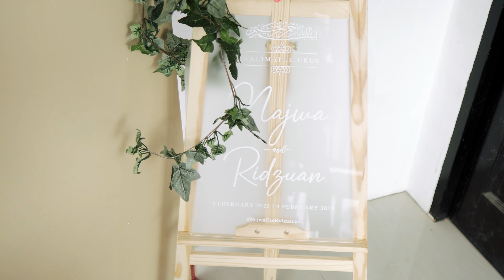Walimatul Urus Najwa & Ridzuan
"Selama kamu bahagia, aku juga akan bahagia. Sesederhana itu."